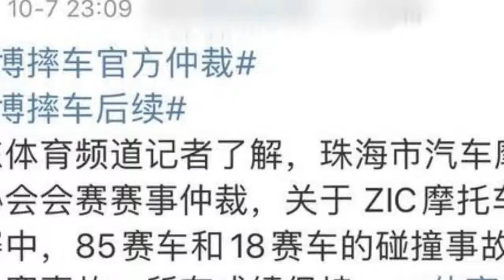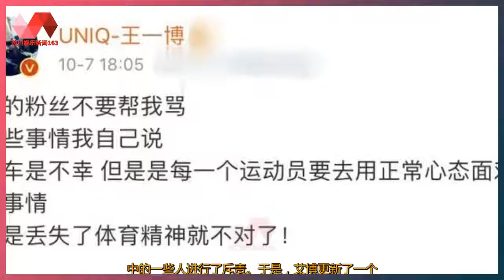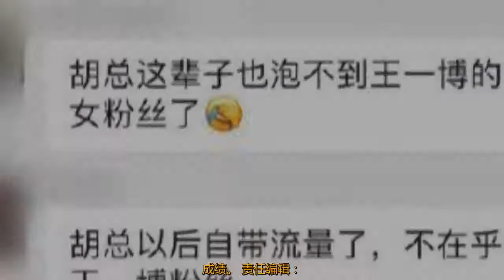王一博摔车现场视频曝光，火药味浓重险动手，赛车成绩保持！ | 热门娱乐新闻163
热门娱乐新闻 31/05/21: 王一博摔车现场视频曝光，火药味浓重险动手，赛车成绩保持！ : 原标题：王一博摔车现场视频曝光，火药味浓重险动手，赛车成绩保持！ 最近，艾博参加摩托车比赛时，因为对手胡超过弯道而摔倒。同日，直播视频曝光。事故发生后，艾泊愤然向胡寻求的理论，两人几乎开始合作。 从比赛的视频可以看出，艾博骑着摩托车，稳稳地拐着弯。随后，胡的突然加速，但他在弯道超车失败，在车道上翻了个身。 艾博的摩托车离他很近，直接轧到了司机胡的轮胎。他的车倒了，我在地上打滚。 然后艾博赶紧站起来想继续发动车子继续比赛，但是车子状况很差。他只能看着后面追上来踢地上沙子的摩托车手的背影。 比赛结束后，胡和都没有达到预期的效果。艾博发现了对方的理论，质疑他打自己是不是因为过不去。他的话充满了愤怒。 胡对的怒火似乎不小，于是大声回答，问他是否很凶，能否凭自己的本事度过难关。最后，工作人员把他们分开了，否则他们可能会开